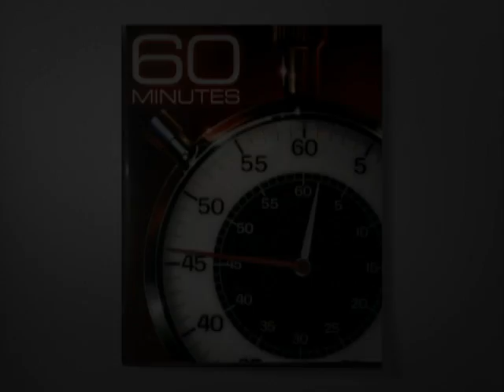A Foundation For Hope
"Only On The Web:" Nathaniel Ayers' sister never gave up on him and has started a foundation to help the mentally ill.